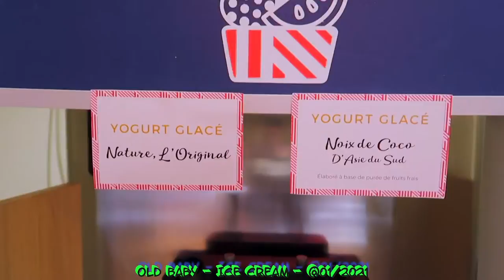ICE CREAM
Titre  genre dance composé à partir de maschine de native instruments, toutes notes jouées sauf les voix et une partie des percussions.